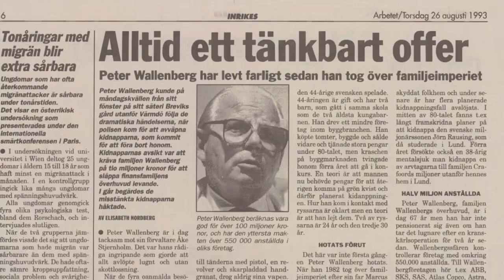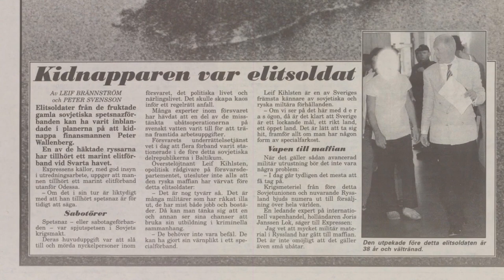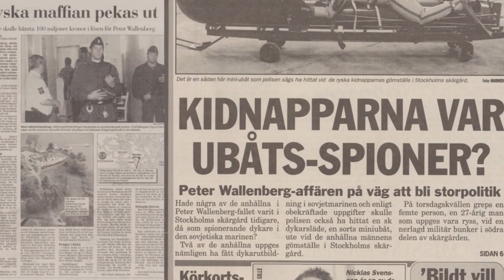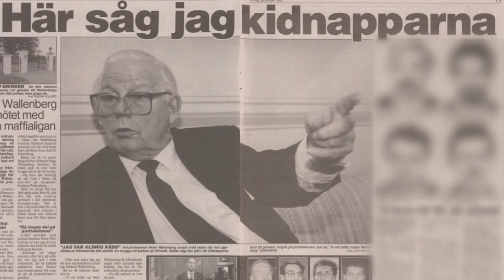GW om kidnappningsförsöket av Peter Wallenberg - Brottsjournalen (TV4)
Några män planerar en kidnappning av Peter Wallenberg i två år. Dock har de glömt att ta reda på att Amerikas president George Bush är på besök hos det tilltänkta offret.

Brottsjournalen är ett veckoaktuellt kriminalmagasin med Leif GW Persson och Jenny Strömstedt. De tar upp brott som fått mycket uppmärksamhet eller fall där nya avgörande fakta framkommit. Med insatta gäster diskuteras allt från vardagsbrott till kriminalpolitik.